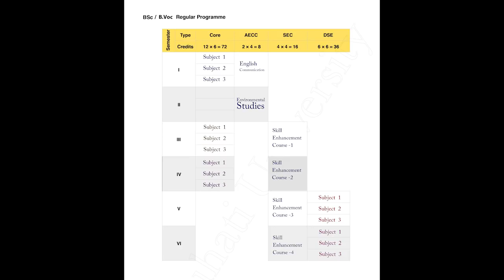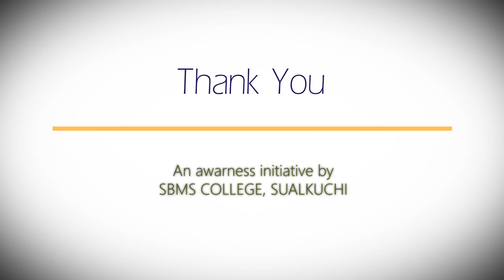Awareness on New Choice Based Credit System (CBCS)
Title: Awareness on New Choice Based Credit System (CBCS) Introduced in SBMS College, Sualkuchi under Gauhati University.

Contents: Awareness on New Choice Based Credit System (CBCS) Programme of Sualkuchi Budram Madhab Satradhikar College (SBMS College), Sualkuchi under Gauhati University. It covers basics of Bachelor of Arts (B.A.), Bachelor of Science (B.Sc.) and Bachelor of Vocational (B.Voc.) programme.

Speaker: Dr. Dipesh Chandra Bhagabati, Principal, Sualkuchi Budram Madhab Satradhikar College (SBMS College), Sualkuchi.

Producer: Department of Animation and Graphic Design, Sualkuchi Budram Madhab Satradhikar College (SBMS College), Sualkuchi.